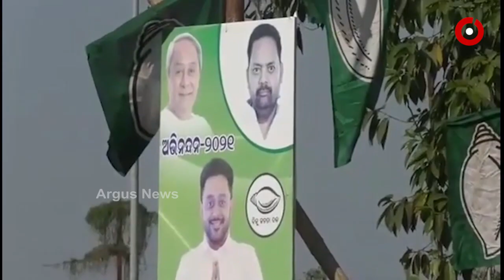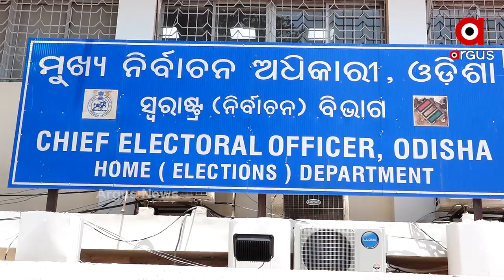ପିପିଲି ବ୍ୟାଟଲ୍ ପାଇଁ ବାଜିଲା ବିଗୁଲ୍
ପିପିଲି ଫାଇଟ ପାଇଁ ଫାଇନାଲ କାଉଣ୍ଟଡାଉନ । ଏପ୍ରିଲ 17ରେ ଉପନିର୍ବାଚନ ପାଇଁ ହେବ ଭୋଟିଂ । ମେ2ରେ ସ୍ପଷ୍ଟ ହେବ ମହାରଥୀଙ୍କ ଗଡ଼ରେ କିଏ ଜିତିବ ବାଜି? ତାରିଖ ଘୋଷଣା ପରେ 3 ପ୍ରମୁଖ ଦଳ ଭିତରେ ଉତ୍ସାହ । 2019ରେ ବିଜେଡିକୁ କଡ଼ା ଟକ୍କର ଦେଇଥିଲା ବିଜେପି । ଏଥର ବି ପଦ୍ମ ଓ ଶଙ୍ଖ ଭିତରେ ଦେଖିବାକୁ ମିଳିପାରେ କ୍ଲୋଜ ଫାଇଟ.